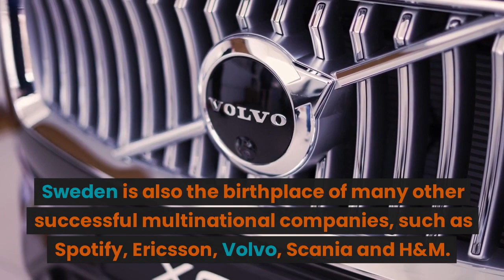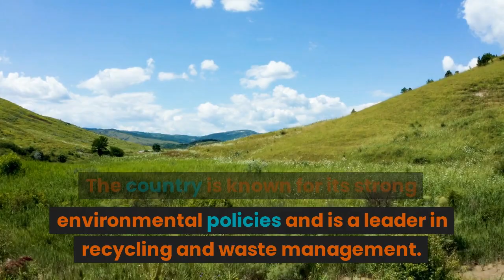Nano video - Interesting facts about Sweden | Less time more information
Nano videos - Less time more information.

Sweden - Interesting facts
In this video, we'll delve into some of the most interesting facts about Sweden, from its long line of monarchs and strong commitment to sustainability, to its well-known design aesthetic and beloved traditions. Whether you're a traveler, a history buff, or just looking to expand your knowledge, this video is the perfect introduction to the captivating world of Sweden.